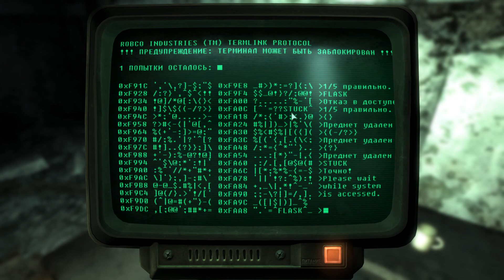Fallout 3 #094 - В гости к Агате